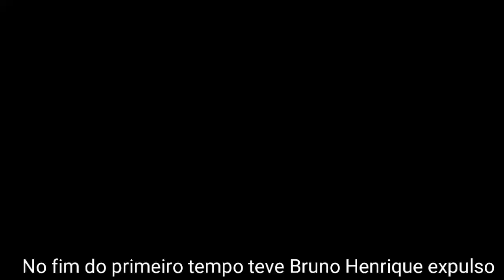OS JOGOS MAIS EMOCIONANTES DO FLAMENGO EM 2019!!